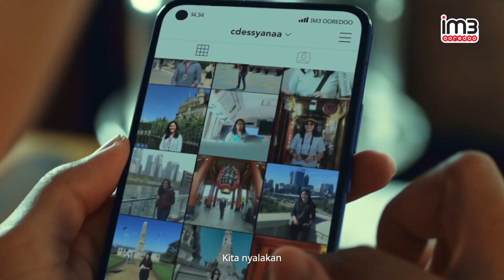TeruskanPerjuanganmu - Bangkit dan Berlari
Siapa pun berhak untuk merdeka. Termasuk kita dan jutaan anak muda yang sedang berjuang untuk mencari, menciptakan, dan meraih kesempatan baru dengan cara masing-masing.

Jangan pernah menyerah, teruslah bangkit dan berlari! TeruskanPerjuanganmu untuk tetap merdeka bersama IM3 Ooredoo.